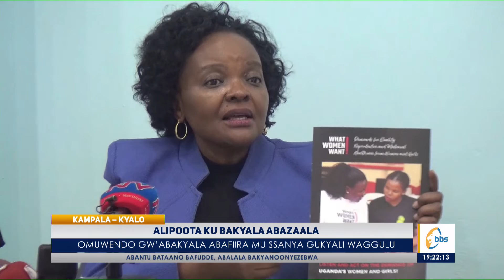Alipoota Ku Bakyala Abazaala, Omuwendo Gw’abakyala Abafiira Mu Ssanya Gukyali Waggulu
Alipoota ku by’obulamu efulumiziddwa, eyongedde okulaga nti abakyala mu byalo bakyatambula ku ezisoba mu 25 nga bagenda okuzaala ekyongera okuteela obulamu bwabwe mu mattiga